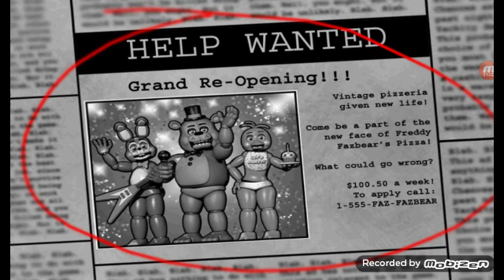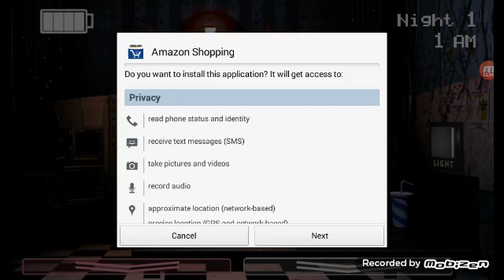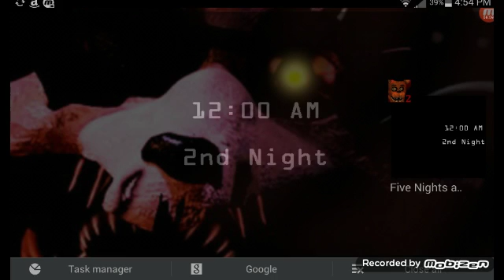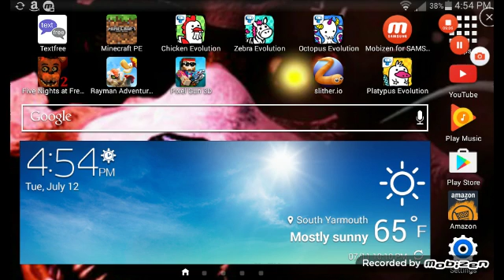New and improved - Five night's at Freddy's 2 (Night 1)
I had a small brack (i hope i speled that right) also shout out to Pyroshark he needs subs